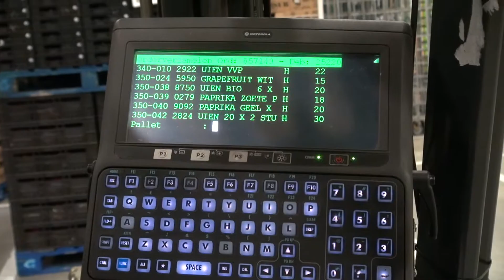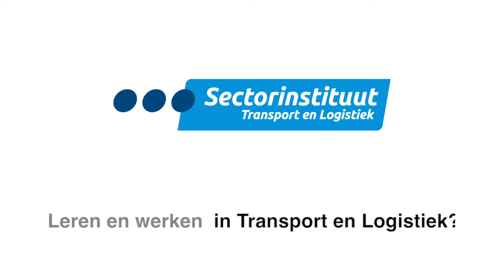Dylan en zijn Transport en Logistiek: Logistiek Medewerker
Dylan volgt een BBL-traject, Logistiek Medewerker, via Sectorinstituut Transport en Logistiek. Hij gaat 1 dag in de week naar school en 1 dag werkt hij bij een erkend leerbedrijf. Als je wilt zien wat hij doet en wat hij vindt, bekijk dan zijn eigen gemaakte video.